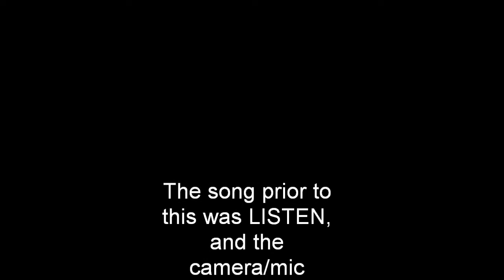Until The Race Is Run Jordan Page House concert 03 25 2015 Tampa OSH LPHC LPF LP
Presented by:
Old Seminole Heights Coffee Garden &
Libertarian Party of Hillsborough County Florida
Bring you American song writer
Mr. Jordan Page